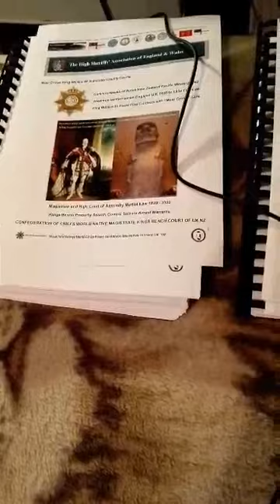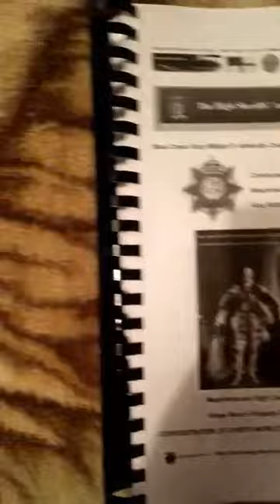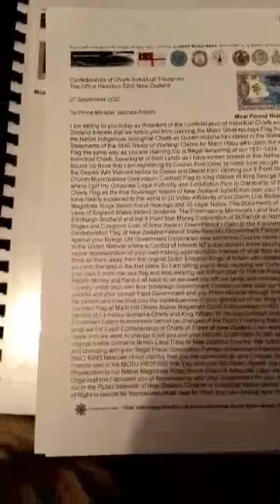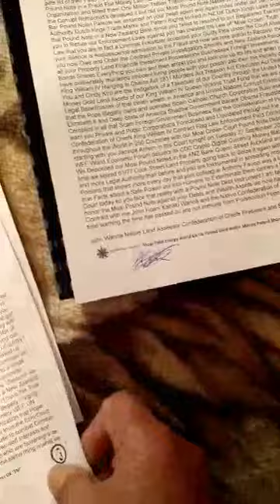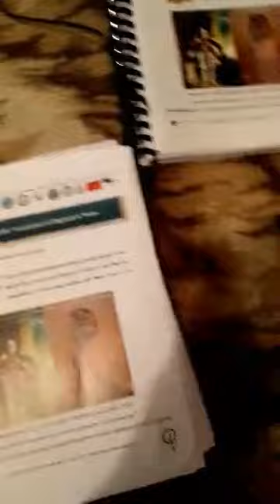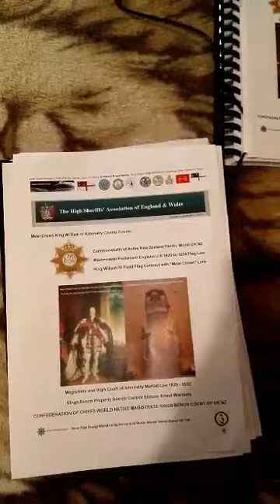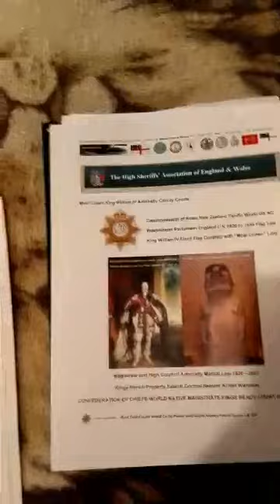Letters to Gov Gen Cindy Kiro PM Jacinda Ardern Kororareka Marae Trustees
Notice to the Agent is Notice to the Principal Trustees of Kororareka Marae

You are photographed as Complicit in the Fraud New Zealand Government and Parliament Foreign Government Private Corporation Racketeering business for your own Financial Investment Economic Banking Land Title NZ Crown Corporations Interests and not the Interests of the Confederation of Individual Chiefs and Population of New Zealand Financial Investment Interests so you are aiding and abetting the Criminal Organization of this Government all these 187 years you have assisted the New Zealand Navy and Government to Usurp our Confederation of Chiefs King William IV Flag and its Commercial Contract we cut you all our British Native Land Titles now you forged into your White Skin Pakeha Hapu Tribe to make out you are Maori with the Corporate Maori in Parliament going against the Native people of this Country we now sever your ties to the Native Land and you must read the Snap Shots that I have posted in the Bound up 356 page Writ Warrant Deeds and Decree Affidavits of truth Moai Crown Lore and King William IV Law of Admiralty that this Court forces on you today before the 28 September 2022 you are served this Final Notice to Stop using the Maori Whakaputanga Flag as your Jurisdiction as third Party and 4th Party Treaty of Waitangi Maori Claims to a mere 1 % of what you White skin Pakeha have stolen off the Native people of these lands you have no Traditional Title registered in Britain with a Maori Tribe Existence is but an Illusion Myth Tribe you invented to steal the land and we have caught you all out Defrauding the Sovereign Chiefs of their Native Lands and robbed the rest of the Native born people of New Zealand and now its for you to refute what I am saying in this Legal Legitimate Kings Bench Magistrate Court Bank Federal State Sovereign Republic Flag Corporate Business you are facing in this Court hearing on Tuesday 27 September 2022 at 7pm New Zealand time on Zoom ID and Passcode here Andrew: Devine. is inviting you to a scheduled Zoom meeting. Topic: : Confederation of United Tribes of New Zealand Flag Jurisdiction: ~21: Native King's Bench Hearing! Time: Sep 27, 2022 10:00 AM Athens 7 pm New Zealand time Join Zoom Meeting Meeting ID: 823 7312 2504 Passcode: 303233 so you have to defend yourself on Tuesday night 7 pm